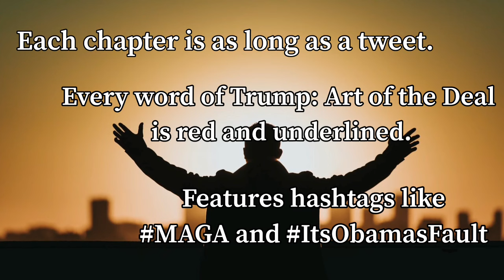The Donald Trump Bible Is On Sale NOW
The Donald Trump Version (DTV) Bible is on sale now in many retail stores and online. For $59.95 the faithful can own the holy book of Christians translated by President Trump.

The DTV contains 39 books of the Old Testament, 27 books of the New Testament, and the classic Trump: The Art of the Deal.

Evangelical scholars are celebrating the DTV. While many consider the King James Version to possess a “majesty style” the DTV has what’s being called a “Trumpian style.”

Professor Andrew Canard teaches theology at the Theological Institute of Technology (TIT). He states there are several unique characteristics of the DTV’s Trumpian style:

-No chapter is longer than a tweet.
-Hashtags are everywhere. The most common are CrookedHilary and LockHerUp
-Every word of Trump: The Art of the Deal is colored red and underlined.

”A lot of Christians don’t read the Bible,” Professor Canard noted. “They will love this condensed version they will probably never read.”

There is an audio version of the DTV, too. Listeners will love every syllable. As a special treat, each member of the Trump clan reads a portion of the good book. However, Barron Trump decided not to be involved in the project. His friends report there’s only so much hypocrisy Barron can take.

United States Attorney General William Barr reviewed the DTV. His review adorns the inside cover.

I have concluded that the evidence is not sufficient to establish that Pontius Pilate committed an offense.  - Attorney General Willam Barr

Early sales of the DTV are robust. It’s expected to be a best seller.

Here is my store. It has one of a kind products you won't find anywhere else!

A big shout out to my Patrons!
3of5
Arthur J Bolt
BillPhil
Ed Shacklee
Jadzia Lordeon
John Kelly
Pompano Patty